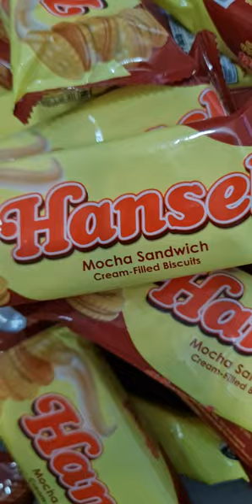Hansel Bisquits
Salty-sweet, soft crunch cookie sandwiches with delicious mocha flavor.